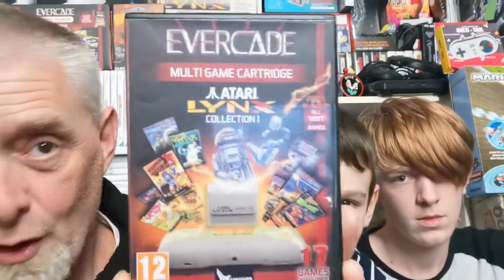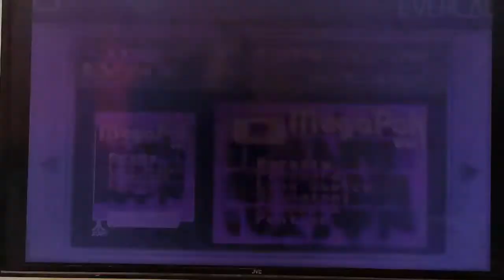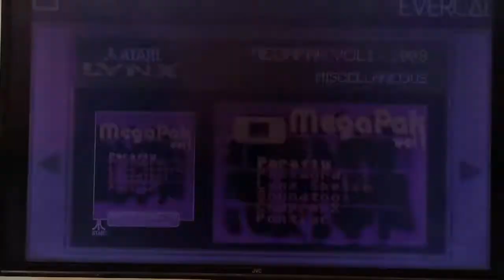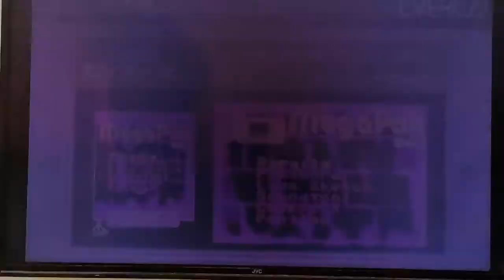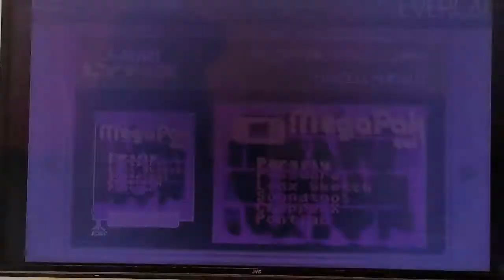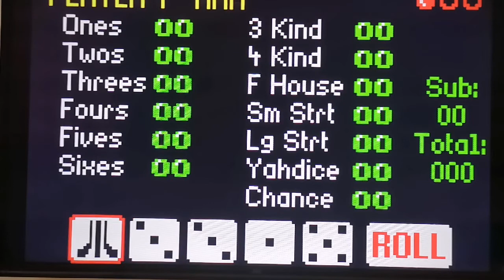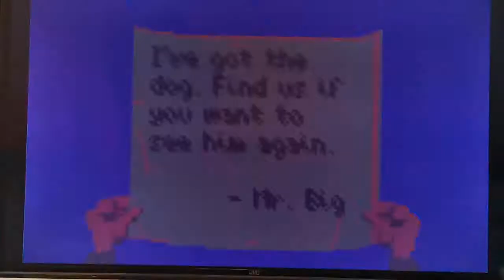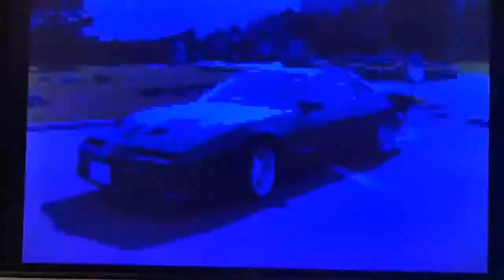Generation Gap The Boys Have A Go On The Atari lynx collection 1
at 15 & 8 what will Josh and Oliver think of the Atari lynx collection 1 as they choose 3 games each to play.
what titles will they each pick. ?
please join me as we find out.